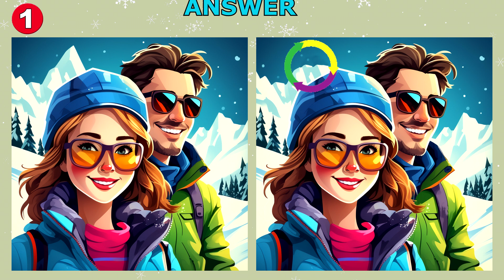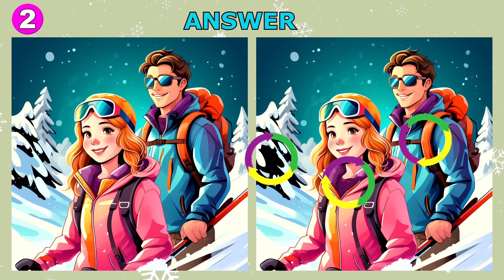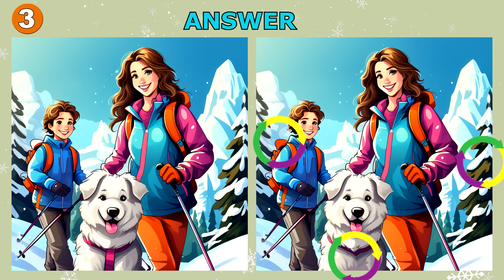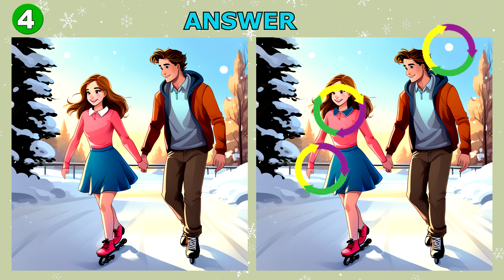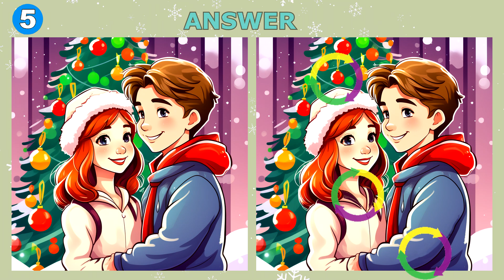Discover the hidden differences: Only geniuses succeed! #178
And here we are, folks, the moment we've all been waiting for!
It's time to kick off the game "Find the Differences"!
This is a high-stakes game where victory is achieved through keen observation.
Remember, luck favors the prepared, so brace yourselves and let the games begin!

Contents:
00:00 ► Intro
00:18 ► Challenge 1
02:03 ► Answer
02:12 ► Challenge 2
03:57 ► Answer
04:07 ► Challenge 3
05:52 ► Answer
06:01 ► Challenge 4
07:47 ► Answer
07:56 ► Challenge 5
09:42 ► Answer
09:51 ► End